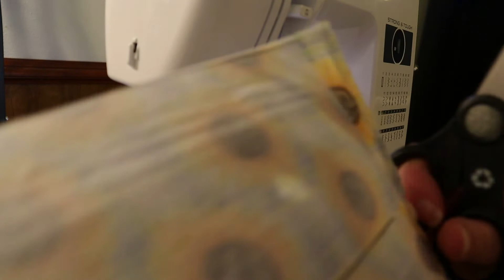Making the Enya Wallet PART 2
Making the Enya Wallet by AppleGreen Cottage.   I am not associated with AppleGreen Cottage but found this pattern to be amazing.  Dimensions of the pattern are not included in the video.